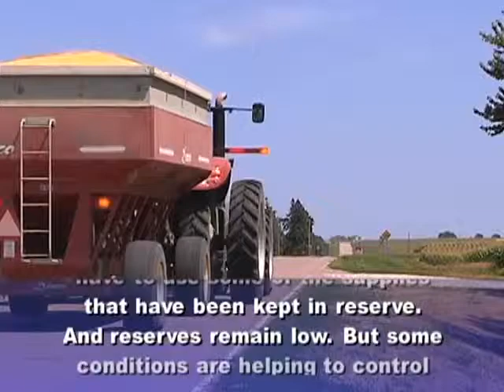Worries About Rising Food Prices May Ease